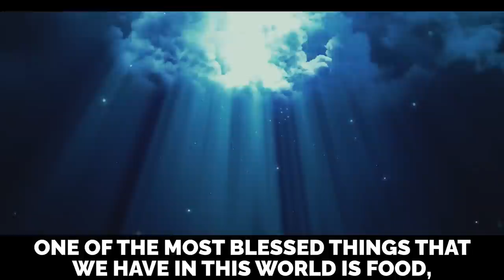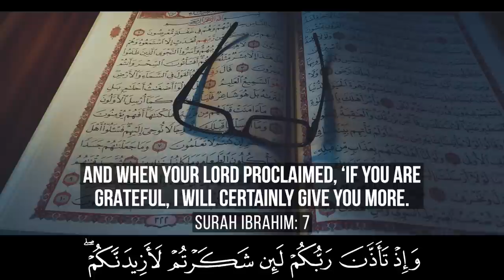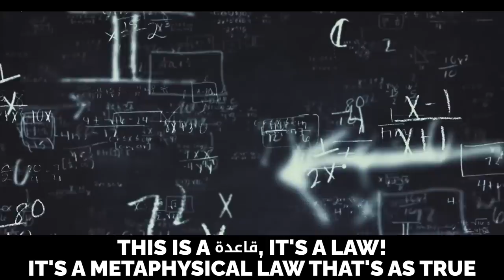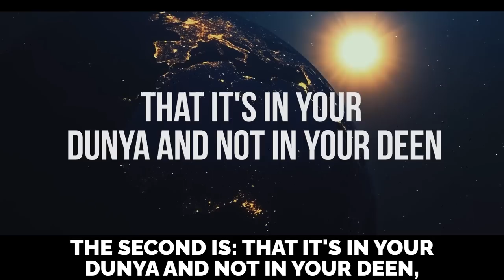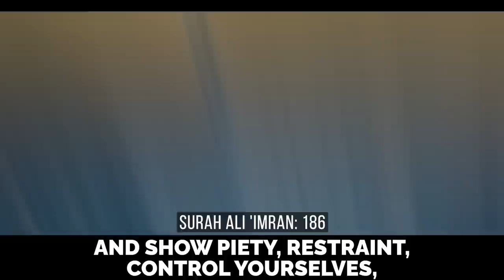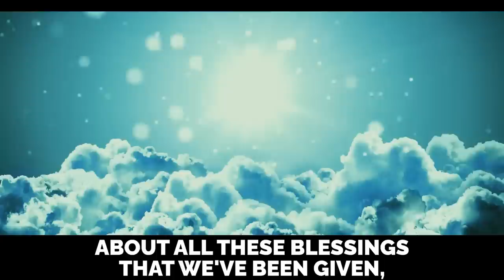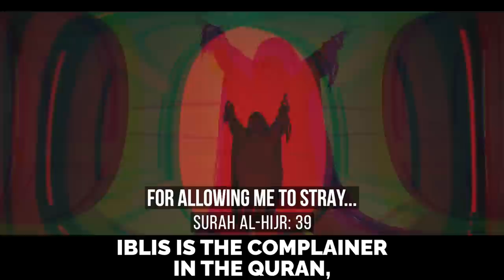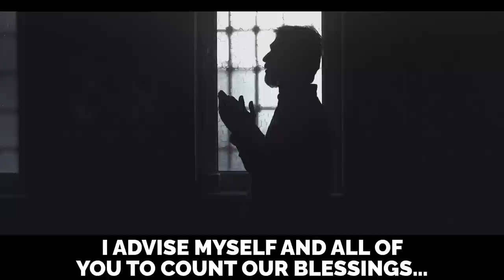ALLAH WILL TAKE AWAY YOUR BLESSINGS IF YOU DO THIS!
Speakers: Shaykh Hamza Yusuf